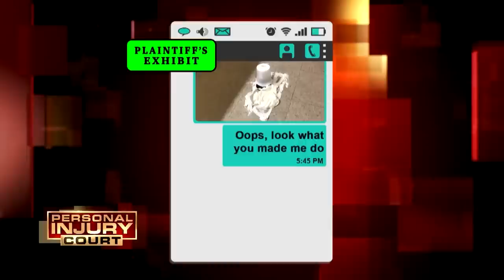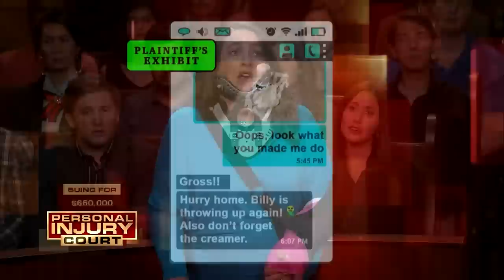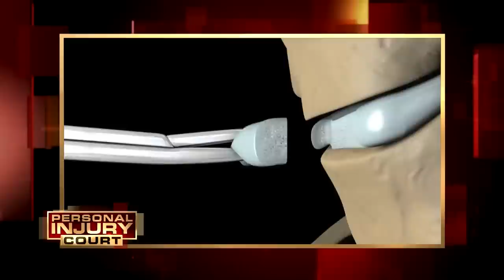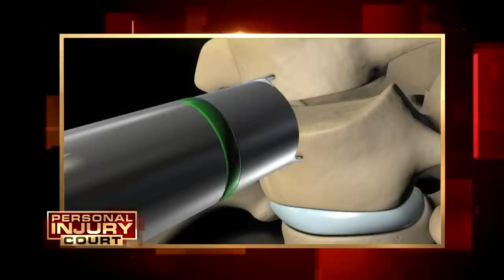$660,000 For Slipping On Her Own Mess | Full Episode | Personal Injury Court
"Smith v Williams": In this episode of "Personal Injury Court," a woman sues a grocery store for $660,000 after she slips on sour cream that SHE spilled. With his no nonsense approach, Judge M. Gino Brogdon, Sr., presides over the courtroom.